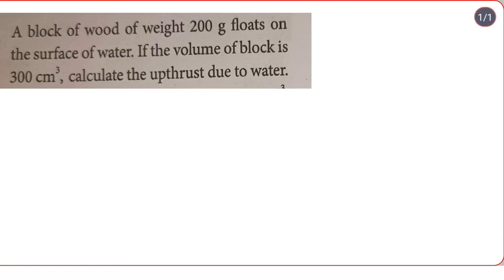9th science 📚 unit 3 📚 Fluids 📚 Numerical Problems 1,2,3,4 📚Samacheer Kalvi📚 annie and aksi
9th science 📚 unit 3 📚  Fluids 📚 Numerical Problem 1,2,3,4 📚Samacheer Kalvi📚 annie and aksi